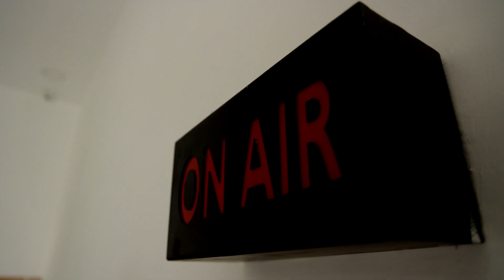கூட்டணி கட்சிகளின் ஆட்சியை கவிழ்த்தது பாஜக - பொன்னையன் | Admk | Ponnaiyan | Bjp